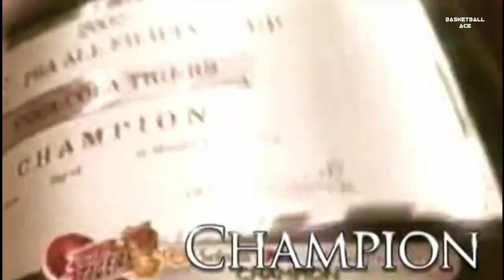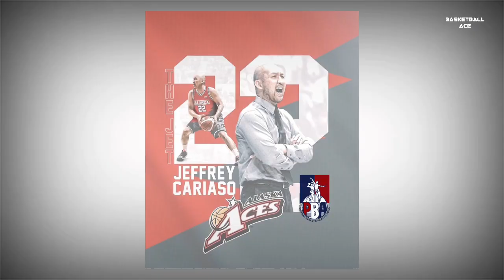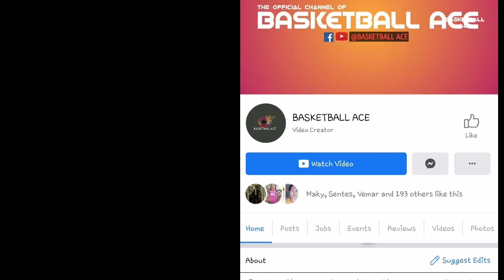JEFFREY CARIASO STORY: THE JET NG PBA | RUDY DISTRITO NA BAN SA PBA, ANO ANG GINAWA KAY CARIASO?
Mga ka-dribol! Halika at talakayin natin ang JEFFREY CARIASO STORY: THE JET NG PBA | RUDY DISTRITO NA BAN SA PBA, ANO ANG GINAWA KAY CARIASO?

Basketball Ace. basketball ace. Jeffrey Cariaso. Jeffrey Cariaso Story. Rudy Distrito.